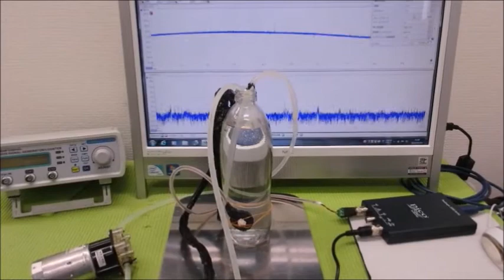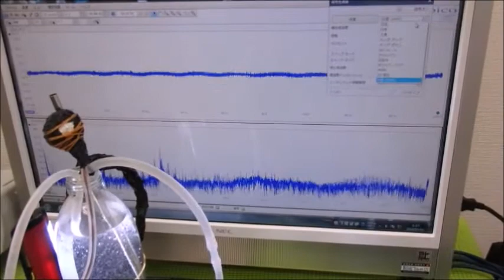超音波洗浄機のダイナミック液循環システム